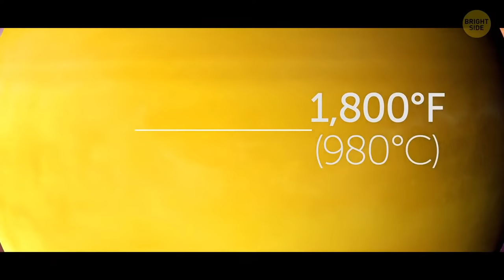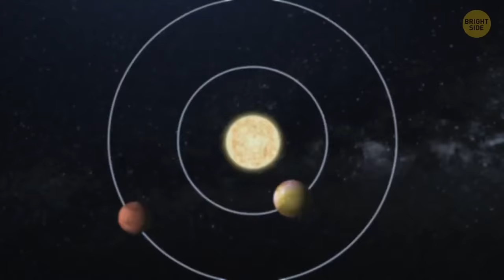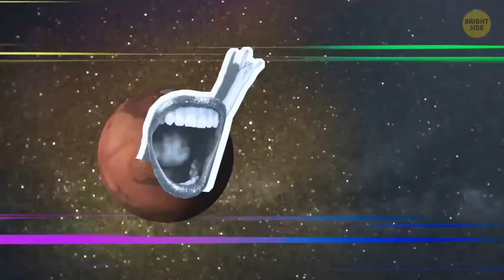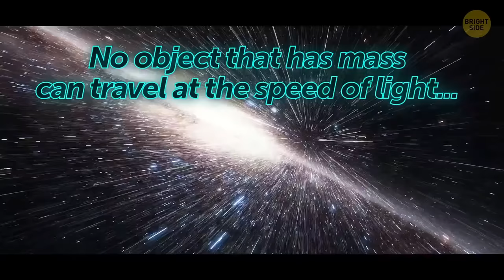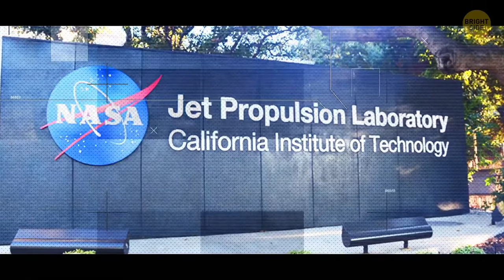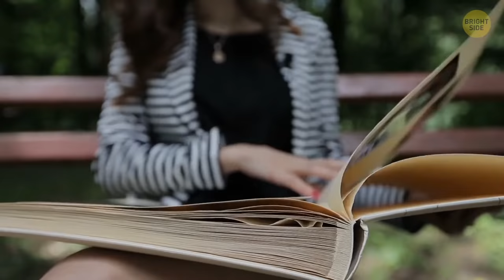What If Earth Smashed Into a Gas Giant Planet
There're so many fascinating things happening right above our heads now: planets fusing with one another, black holes devouring planets, amazing space auroras, diamond rains and what not!

It's amazing how the wold is so much bigger than our house, our home town, evener planet! Let's explore the processes happening in Space at this very moment. Are you ready for an unforgettable journey?